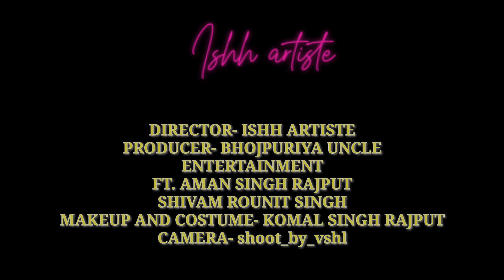Fame or Flame of love -short film|love or career? ishhartiste ft aman Singh Shivam rounit singh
hi guys I am so sorry for being late I wasn't able to upload.
can't explain you guys
but I love you all for being patience 💞
short film ishhartiste insta - @ishhartiste

ft aman Singh Rajput (aman_lav_singh
Shivam rounit singh ( infiltratic_rounit)
💄- komal singh rajput (governess_glams)
📸- Vishal Kumar Pandey (shoot_by_vshl)
producer and man behind film Arun Kumar Singh (@bhojpuriyauncleentertainment)